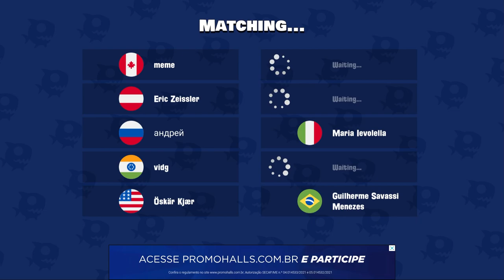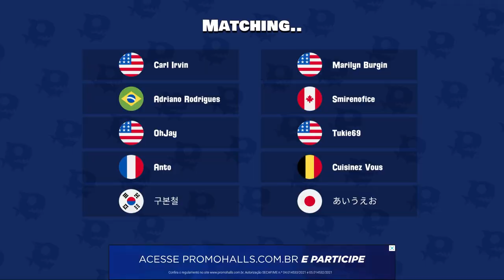StabFish - BATTLE OF FISH WITH SWORDS [ Fish.io ] ‹ AbooTPlays ›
Stabfish is a fish battle game!!

🎮 Stabfish